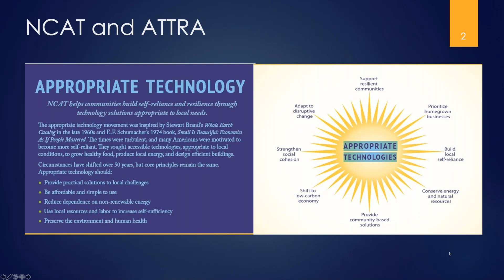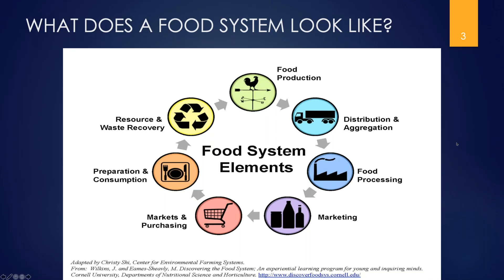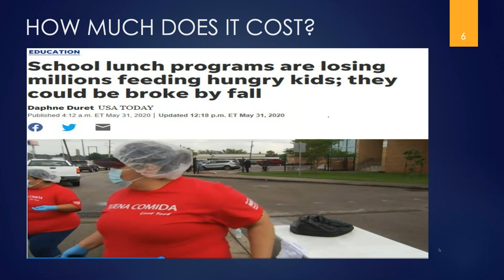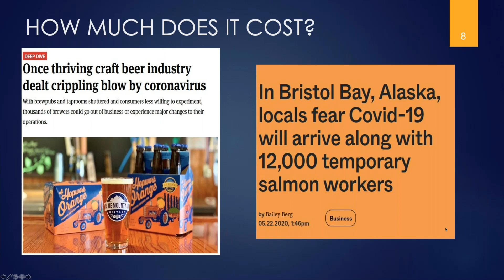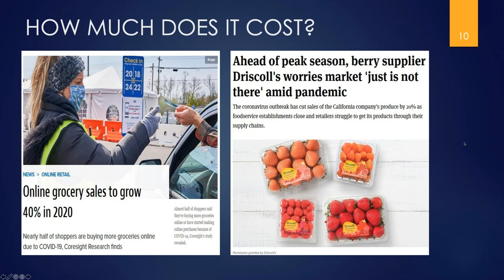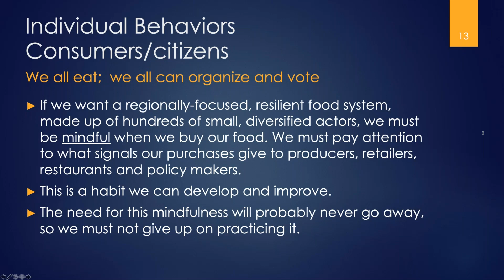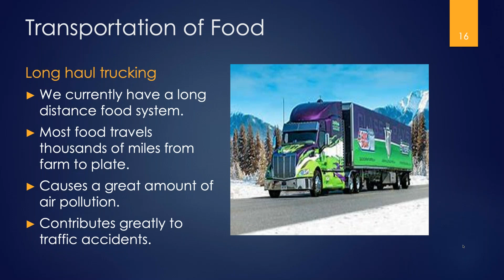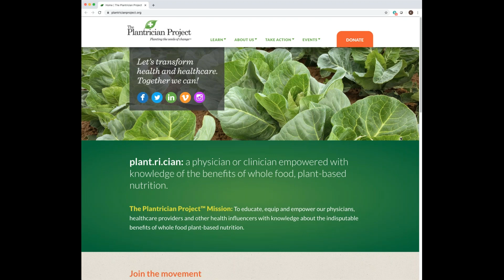Food System Resiliency?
Part one of our new webinar series "Our Food System and Food Insecurity During COVID-19: Stories from Across the State.”

A brief look at a definition of a "food system", a discussion of how the COVID-19 situation has affected it and some ideas as to what webinar attendees can do to improve the inequities and insecurities embedded in the current system.

Presented by:
Robert Maggiani, MS
Sustainable Ag Specialist, National Center for Appropriate Technology-Southwest Regional Office